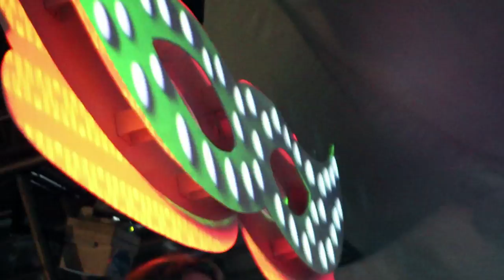Masqué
DIEGO MIRANDA
FABO
HNQO